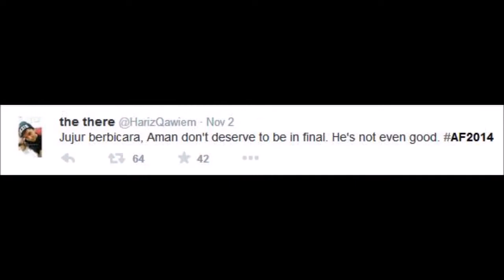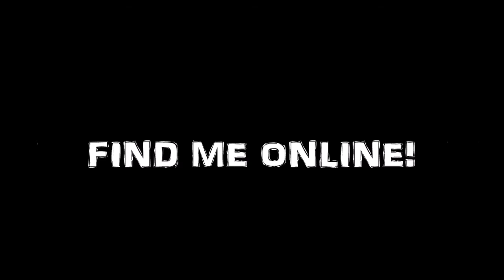AKADEMI FANTASIA 2014 | Fareez Miqael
Hey guy!
This week let's discuss about "Akademi Fantasia".
Which students is your favourite? And what do you think of AF2014 ?
If you like this video pls Thumbs Up and :)